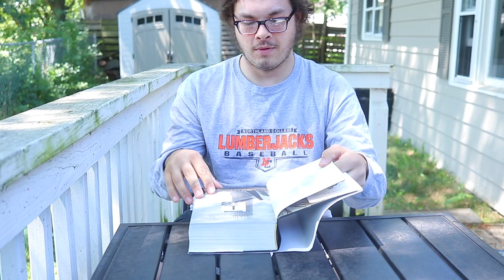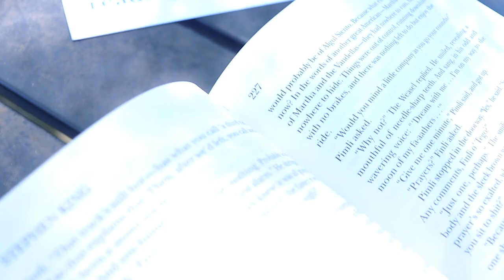DARK TOWER READING VLOG | reading and reviewing the final Stephen King dark tower series book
Relax and hangout with me while I finish my journey through the Dark Tower series by Stephen King. In this I read and review this final book but touch on the series as a whole. Enjoy!